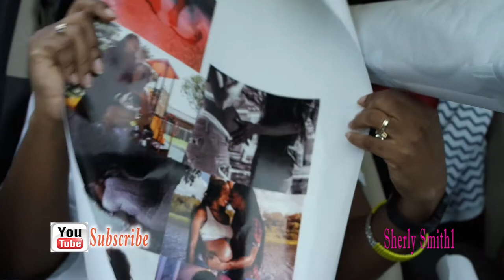Aloha Baby Theme Baby Shower| Sherly Smith 2017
Write to me:
Sherly Smith